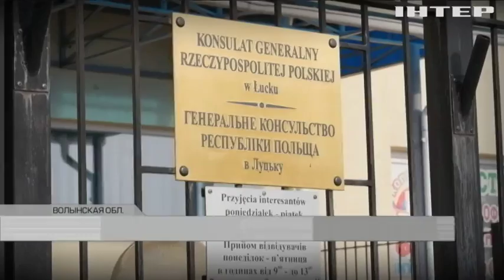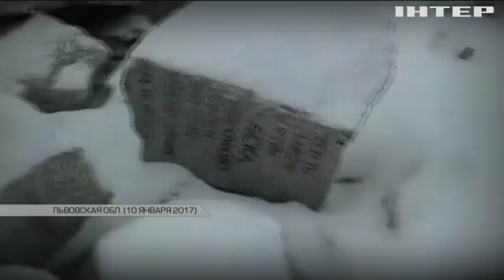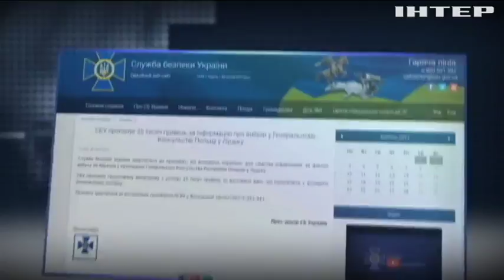Обстрел консульства Польши: СБУ назначила вознаграждение за информацию о теракте